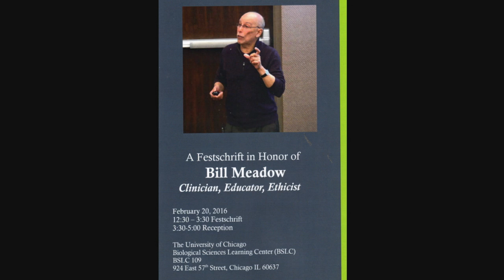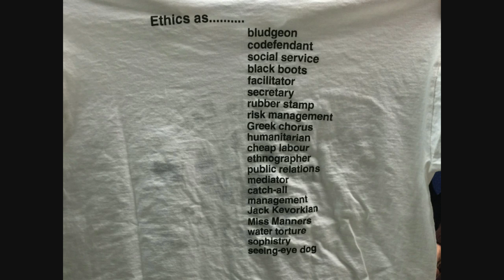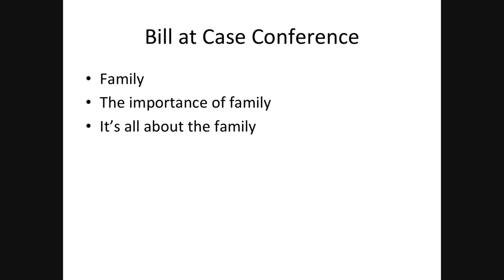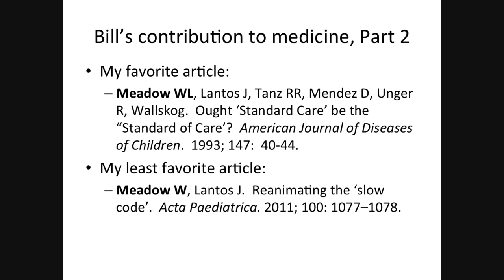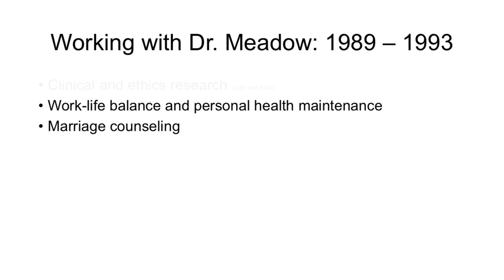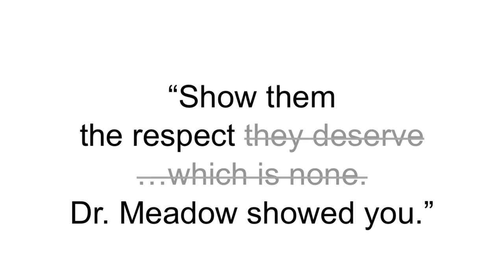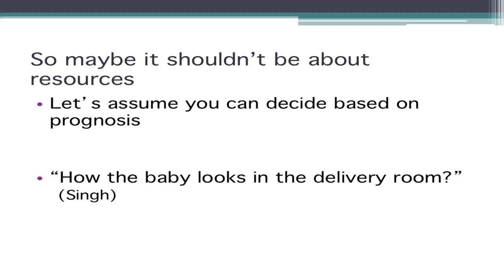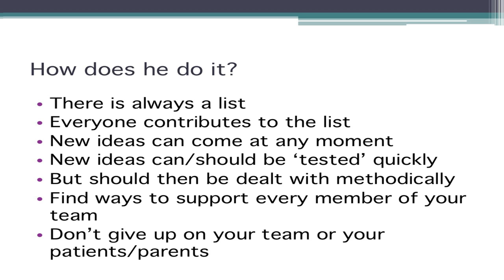A Festschrift in Honor of Bill Meadow: Part 1 of 3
Festschrift: a collection of essays or learned papers contributed by a number of people to honor an eminent scholar, especially a colleague.

Speakers in Part 1 include:

Mark Siegler:  Lindy Bergman Distinguished Service Professor of Medicine and Surgery at the University of Chicago; Executive Director, Bucksbaum Institute for Clinical Excellence; Director, MacLean Center for Clinical Medical Ethics.  A respected physician specializing in internal medicine, Dr. Siegler is internationally known for his work in the field of medical ethics and has been a mentor and colleague to Bill for 23 years.

John Cunningham:  Donald N. Pritzker Professor of Pediatrics at the University of Chicago; Chair, Department of Pediatrics; Physician-in-Chief, The University of Chicago Medicine Comer Children's Hospital; Director, Hematopoietic Stem Cell Transplantation.  An internationally known expert in the treatment and research of childhood cancers and blood diseases, Dr. Cunningham has been Bill’s colleague for the last 8 years and is currently his department chair.

Lainie Ross: Carolyn and Matthew Bucksbaum Professor of Clinical Medical Ethics at the University of Chicago; Professor of Pediatrics, Medicine, Surgery and The College; Associate Director, MacLean Center for Clinical Medical Ethics; Co-Director, Institute for Translational Medicine. An internationally known expert in ethical and policy issues in organ transplantation, genetic testing, pediatrics, and human subjects protections, Dr. Ross has been a friend and colleague to Bill for 20 years.

Tyler Reimschisel:  Assistant Professor of Pediatrics and Neurology at Vanderbilt University School of Medicine; Vice Chair for Education; Director, Division of Developmental Medicine; Director, Leadership Education in Neurodevelopmental and Related Disabilities; Associate Director, Pediatric Residency Program.  Renowned for his work in child development, biochemical genetics, and neurogentics, Dr. Reimschisel was an undergraduate at the University of Chicago and worked with Bill on issues of distributive justice.

Bree Andrews: Assistant Professor of Pediatrics; Director, Neonatology Follow-up Clinic at the University of Chicago.  Dr. Andrews specializes in the complex care of infants in the neonatal intensive care unit, and focuses in her research on the distribution of palliative care in the neonatal intensive care unit. She was a resident and fellow in neonatology at the University of Chicago under Bill’s mentorship, and has become a valued collaborator on their joint work exploring factors that impact long term neurodevelopment.